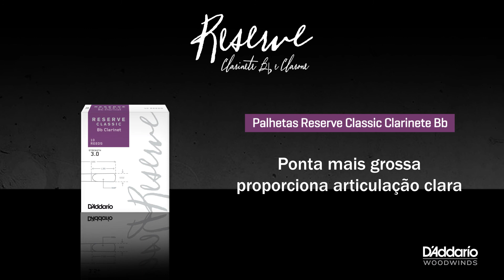Palhetas Reserve para Clarinete Bb e Clarone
Com uma linha completa de palhetas para Clarinete Bb, a D'Addario possui a palheta ideal para cada etapa de sua jornada musical.

Palhetas Reserve Clarinete Bb

- Corpo com espessura padrão
- Som focado
- Rampa mais curta, para uniformidade do som
- Cantos da ponta arredondados proporcionam uma sonoridade quente
- Ponta com espessura tradicional, para uma resposta rápida
- Disponíveis nas numerações 2.0, 2.5, 3.0, 3.5, 4.0 e 4.5, e nas especiais 3.5+ e 4.0+